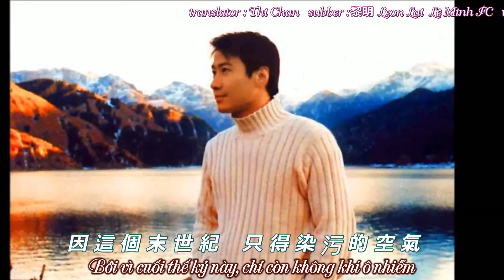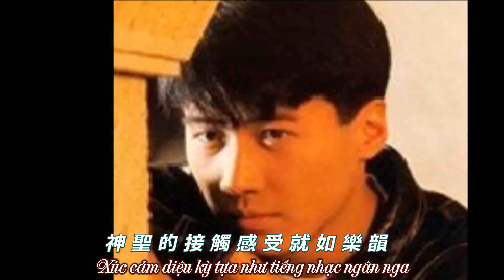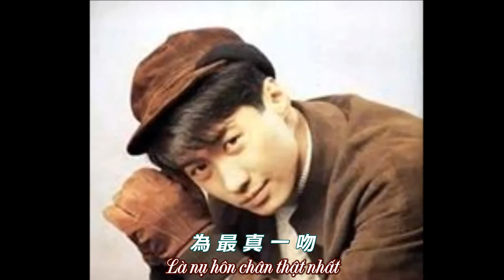Nụ Hôn Chân Thật Nhất ( Vietsub ) - 黎明 Lê Minh